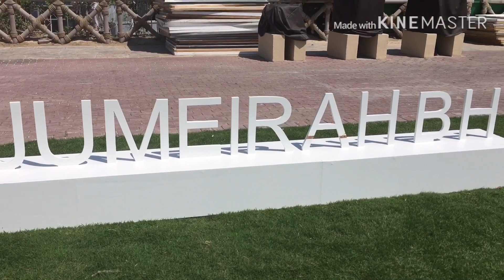Beautiful beaches in dubai.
Sabi ng amo ko. Kailangan daw namin magbabad sa init. Kasi may Coronavirus din kasi dito.